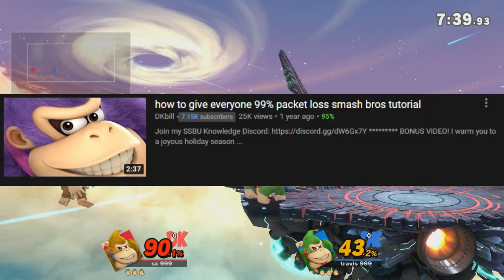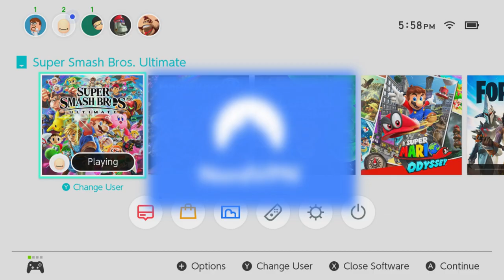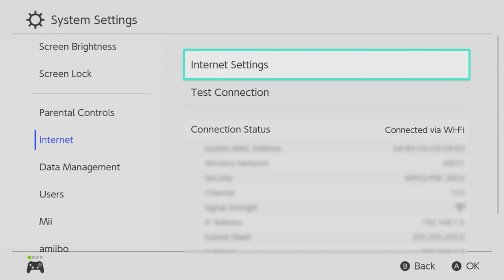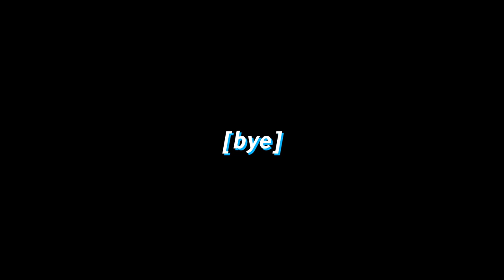sily smash bro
travis definitely watches combo videos 🙄

timestamps:
0:00 sily
0:22 silly vs travman
2:52 junk man vs grean donky
5:30 junky vs kity cat meow :3 uwu
7:55 a space fox vs strong independent woman
9:32 anime girl vs blue dog
11:44 fat vs fat

my gear:
anne pro 2 60% keyboard
sceptre c24 144hz monitor